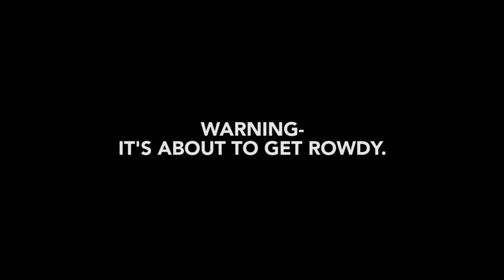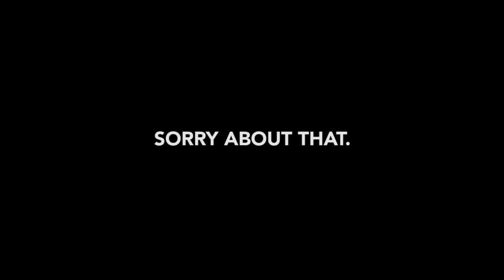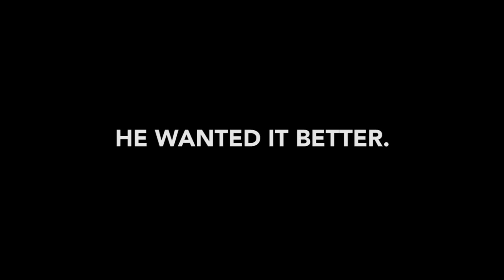BMX - JACOB CABLE AND ETHAN CORRIERE STACK CLIPS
Believe it or not this day was slower than most. We left a little later than anticipated before hitting the streets but nonetheless Jacob and Ethan put the work in for their upcoming projects! I still can't comprehend Jacob's nose manual skills.